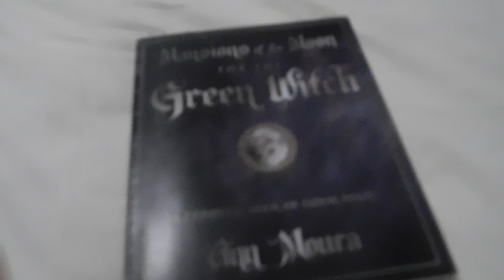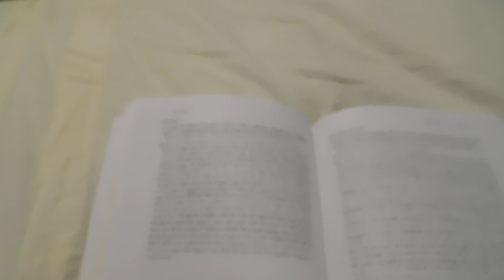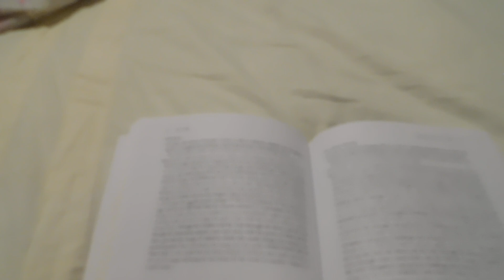Green Witch by Ann Moura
And I am sorry if I have butchered any of the words in this book so far as I do have a learning disability/dislexia.